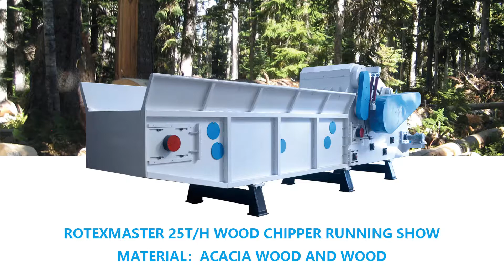ROTEX MASTER Drum Wood Log Chipper Wood Crusher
The video is drum type wood log chipper working ...